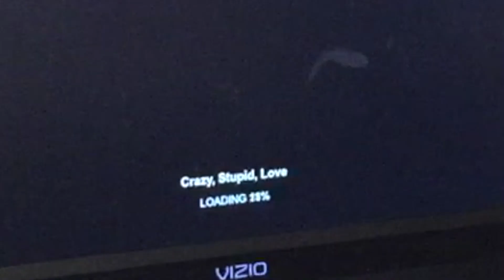Mi Nuevo Juguetito/Google Home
Este aparato es super útil cuando tienes una duda de algo que puedes buscar en internet, nada mas le preguntas y te da la respuesta. o puedes hacer tu lista de compras nada mas le dices por ejemplo agregar huevos a mi lista de compras, luego en el telefono tienes la lista.